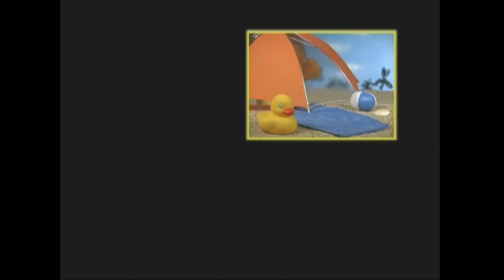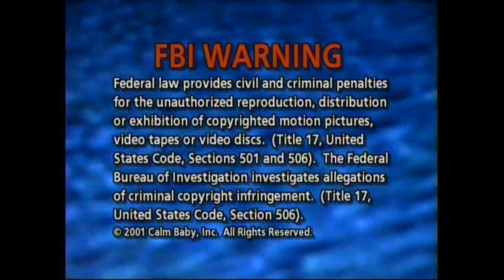Calm Baby&Fun Baby VIDEO (1,2)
1.Fun Baby
2.Calm Baby
2002~2005.